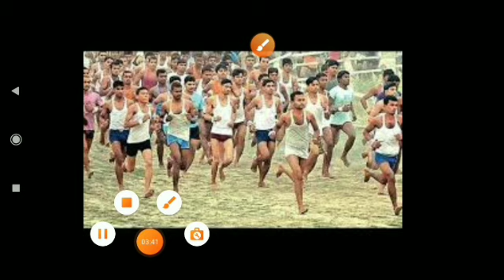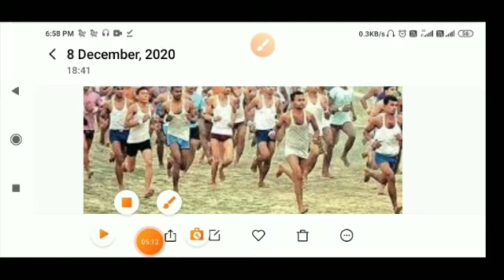आर्मी की पहली भर्ती हुई शुरू कितना टाइम मिला कितने लड़के बागे पूरी जानकारी